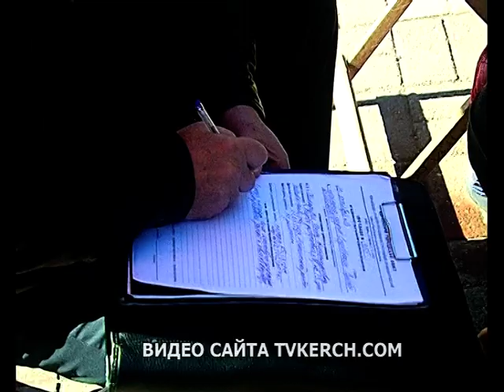В Керчи провели рейд по торговым точкам